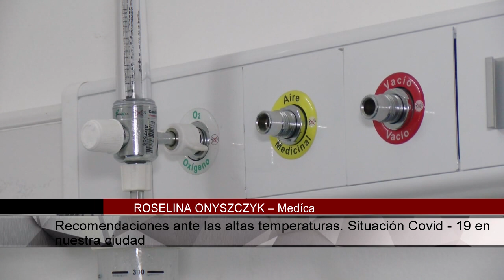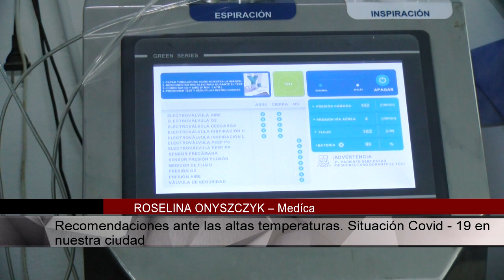ROSELINA ONYSZCZYK – Medica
Recomendaciones ante las altas temperaturas. Situación covid-19 en nuestra ciudad